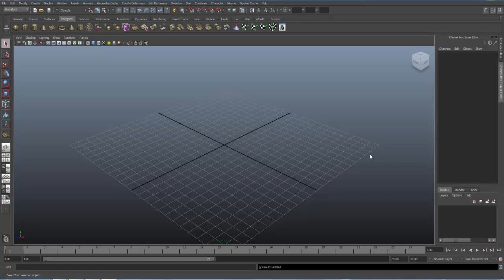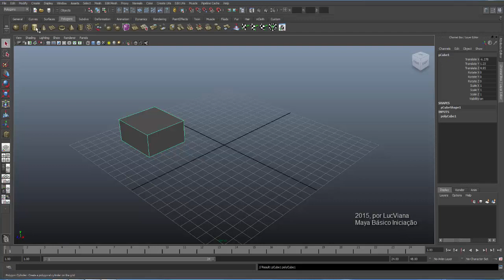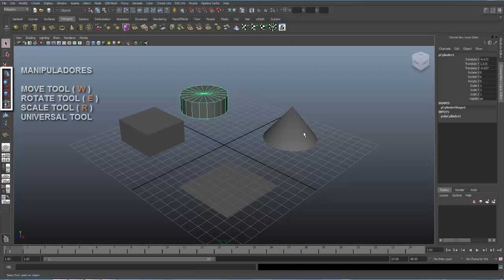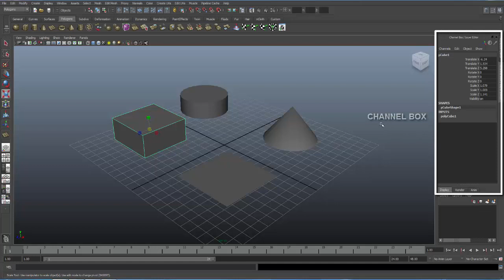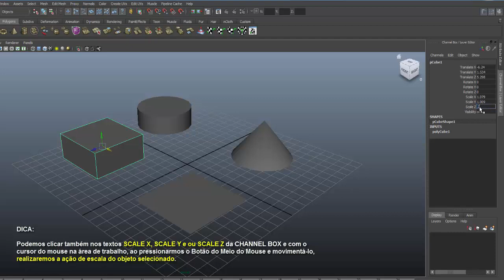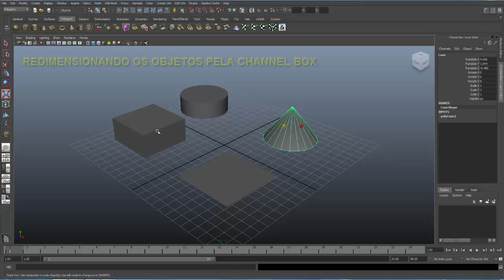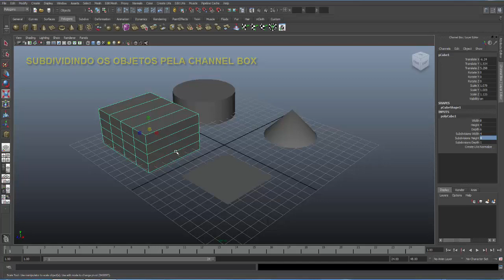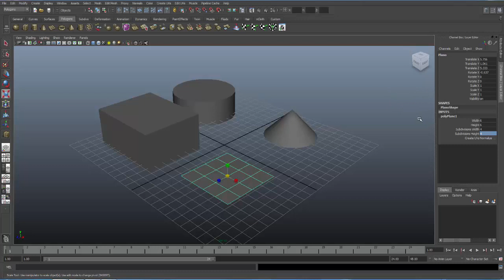Maya Básico 007 - CHANNEL BOX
Como usar o painel CHANNEL BOX para realizar manipulações, transformações, renomeações e subdivisões de objetos no modo OBJECT MODE.